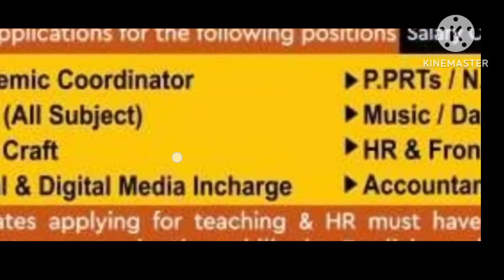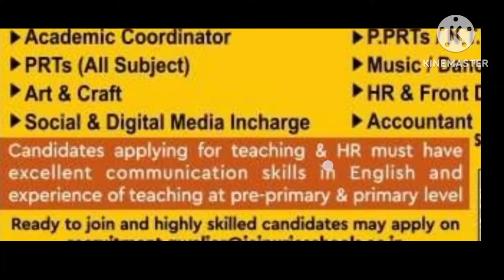JAIPURIA SCHOOL VACANCIES 2024 II SALARY 50000 II APPLY FROM ALL INDIA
DPS VACANCY,
DAV VACANCY,
NVS VACANCY,

dav bihar zone vacancy 2024 last date ,
dav bihar zone vacancy 2024,
dav teacher salary,
dps school teacher salary,
dav teacher interview,

UCSJsC5TcNhMGsFydgaeZMeQ

KVS👇

KVS RECRUITMENT
KVS VACANCY

NVS👇
NVS PREPARATION

DPS👇

DPS VACANCY,
DPS RECRUITMENT,

army school vacancy 2024 hisar,
 army public school hisar vacancy 2024,
army school vacancy 2024 delhi,
army school vacancy 2024 punjab,
army school vacancy delhi,
army school alwar vacancy,
army public school ajmer vacancy 2024,
army public school bikaner vacancy,
army public school bathinda vacancy,
sainik school chittorgarh vacancy,
army public school delhi cantt vacancy 2024,
army school computer teacher vacancy,
sainik school driver vacancy,
army public school vacancy 2024 delhi cantt,
 army public school vacancy,
sainik school goalpara vacancy,
  army public school gwalior vacancy

army public school delhi cantt vacancy 2024cy 2024 II EXCELLENT SALARY FOOD AND ACCOMMODATION II APPLY FROM ALL INDIA